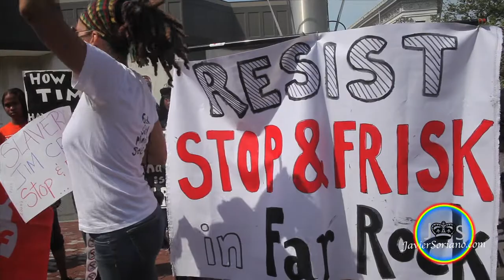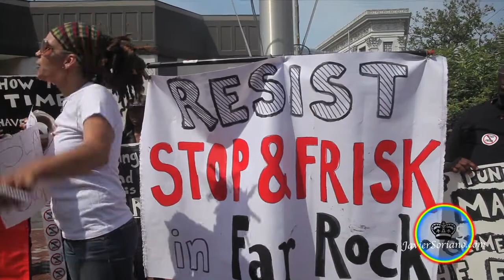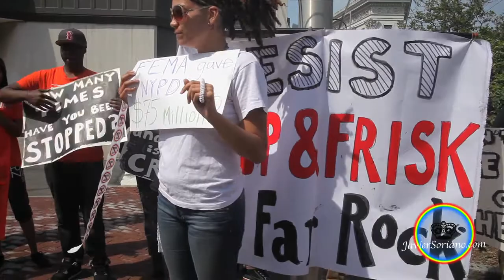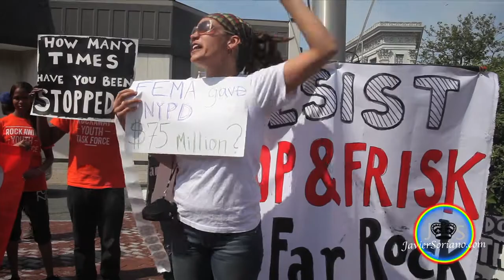JS: Resist "Stop & Frisk". Far Rockaway. Queens, NYC. 2of5. 6/22/2013.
Saturday, June 22, 2013. New York City -- Rockaway residents, community groups and stop and frisk activists from the different boroughs marched from the Edgemere housing buildings on Beach 57th St and Beach Channel Drive to Mott Ave in Far Rockaway, Queens.

On Mott Ave (in front of the Far Rockaway public library), they had a rally to say no more to racial profiling. Protesters demanded the community, and the youth in particular, stop being treated as criminals.